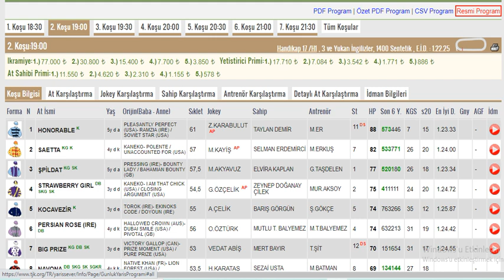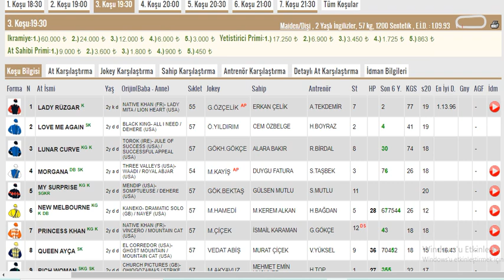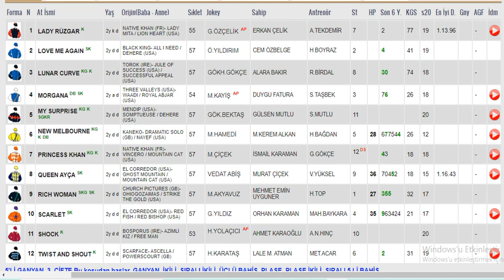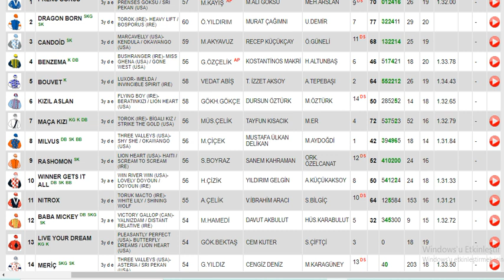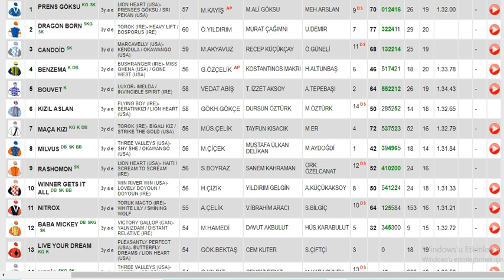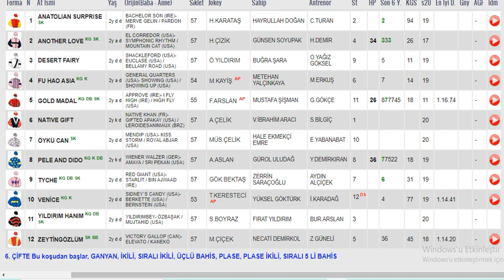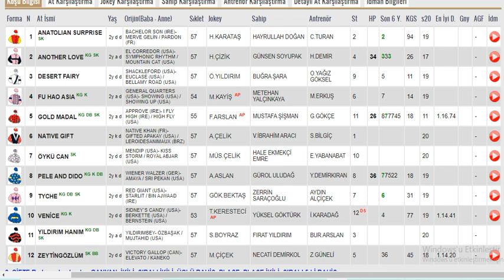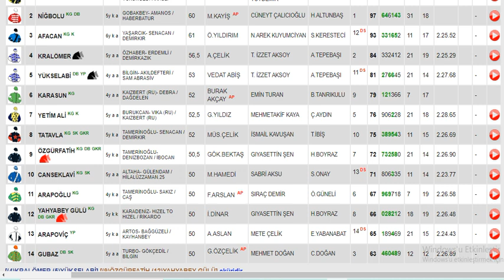8 Aralık 2021 Çarşamba İstanbul Altılı Ganyan Tahminleri